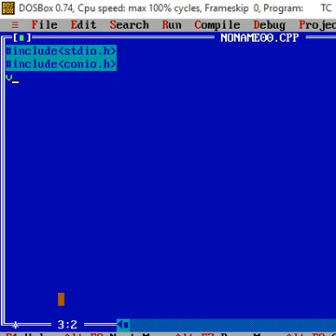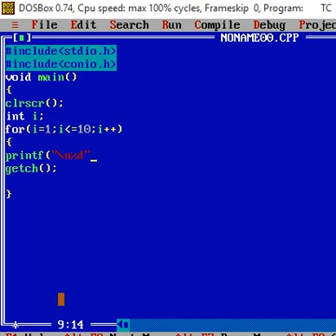Example of For Loop Program in C Language